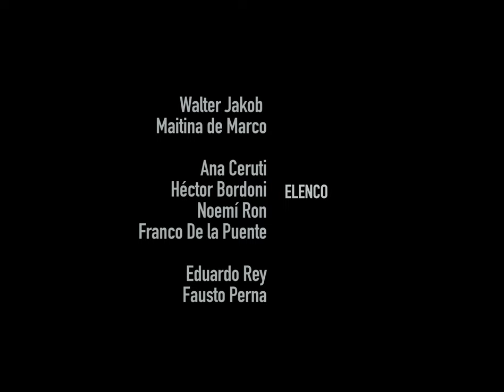'La fábrica', de Francisco Funes - Trailer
Trailer de 'La fábrica', de Francisco Funes
Sección Artistas en Acción del 22do Festival Internacional de Cine Independiente de Buenos Aires (BAFICI 2021)